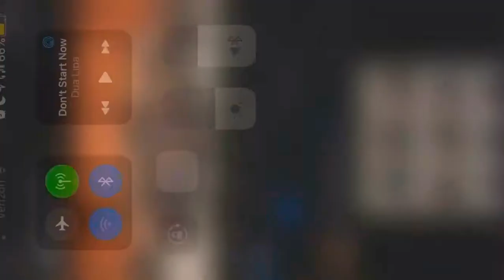The Polar Express Suite Midland High School Symphonic Band 2019-2020